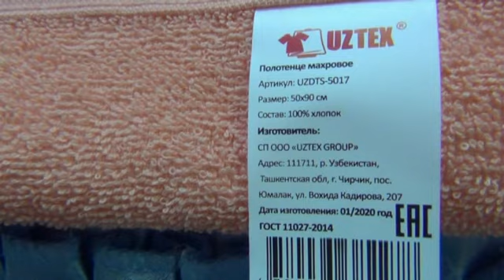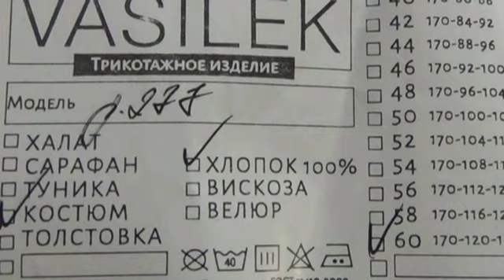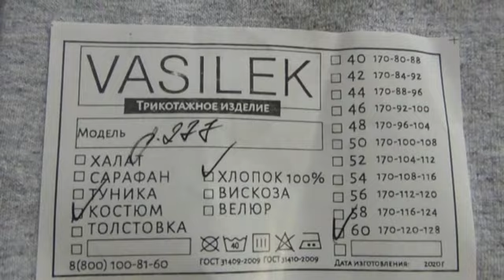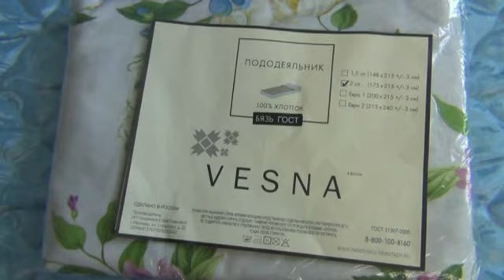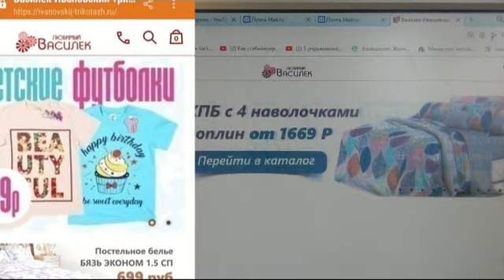ЛЮБИМЫЙ ВАСИЛЕК😀 РАСПАКОВКА и ПРИМЕРКА 🎁 ПОДАРОК СЮРПРИЗ для ВАС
Распаковка посылки!  Подарок- Сюрприз для вас! ВАСИЛЕК

Мои размеры
ОГ -112
ОТ - 97
ОБ - 110

Пододеяльник бязь Премиум ГОСТ "ХБК" 140г/м "Амелия" арт. 6532-1